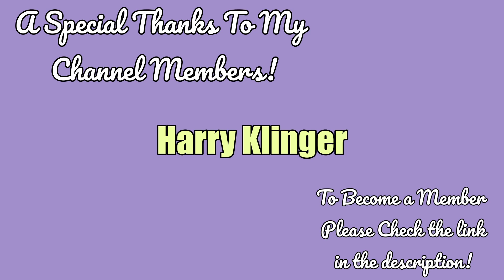ASMR | Mermaid History, Pop Culture, Rambles (whispering, ear to ear whisper, upclose)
In today's video, I'm back talking about mystical creatures and today it's mermaids.

Mermaid Timestamps:

00:00: General Intro to channel
00:47: Intro to video topic

Part 1: History of Mermaids
01:49: Myths and Legends
04:47: Medieval and Renaissance Periods

Part 2: Pop Culture
08:18: Literature
12:50: Film and Television
17:36: Art and Music

Part 3: Interesting Facts about Mermaids
21:06: Cultural Variations
25:02: Symbolism and Influence
27:32: Scientific Explanations and Real-Life Inspirations

31:03: Conclusion of topic

32:53: Closing remarks